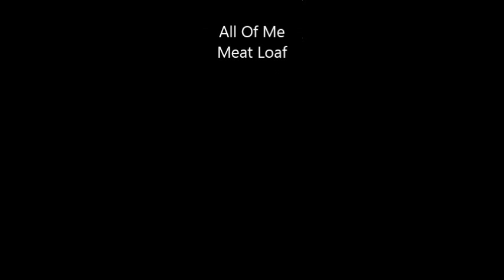Meat Loaf All Of Me